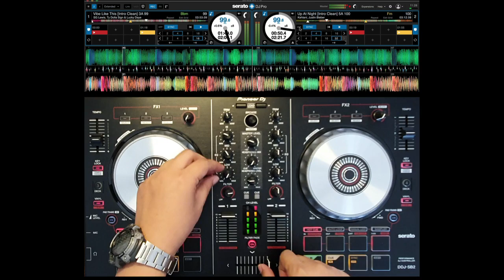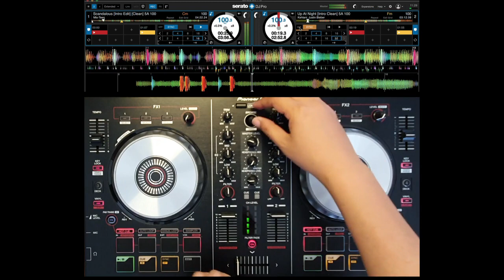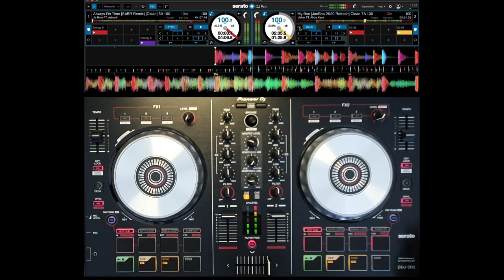Groove R&B Nudisco Soul Funk 2 mix by Manga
Groove R&B Soul Funk 2
Mix by Manga